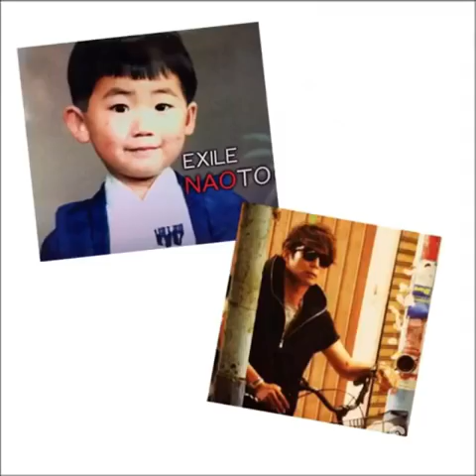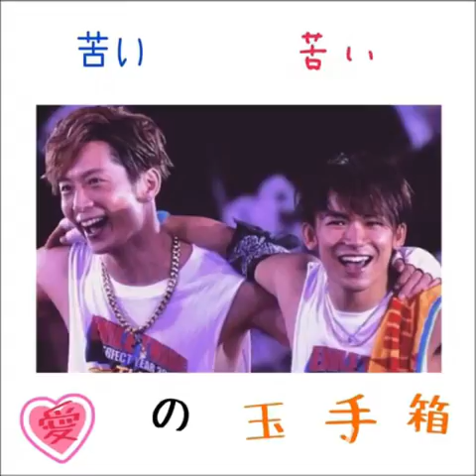EXILE/B型コンビ/黒木啓司/NAOTO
友人作のチョコレートボックスFull

暖かい目で見てください

後半に若干音ズレがありますのでご注意下さい